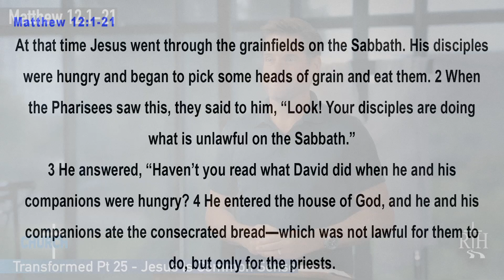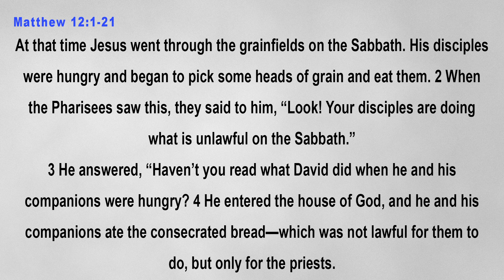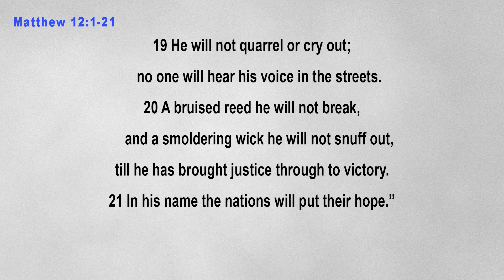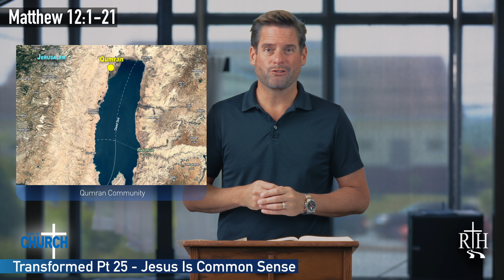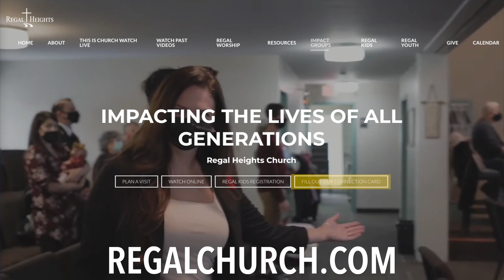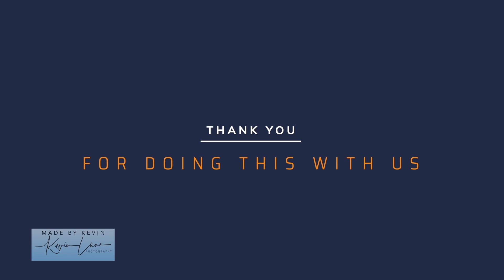'Jesus Is Common Sense' Pastor Jason Cole Aug 4, 2024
We're excited to see you Sunday at 10 am! Continuing on our 'TRANSFORMED' series on the book of Matthew!

00:00 Introduction
02:01 Introducing Today’s Passage
02:40 Scripture Reading Matthew 12:1-21
04:27 That Escalated Quickly
05:47 What Is Work?
07:36 Just Common Sense
10:07 Just Looking For Excuses?
13:08 One Of Two Major Teachings
16:19 Breaking The Sabbath?
23:17 They Said Jesus Was Blasphemous
25:18 All Referenced Scripture Listed
26:22 Contact & Giving Information